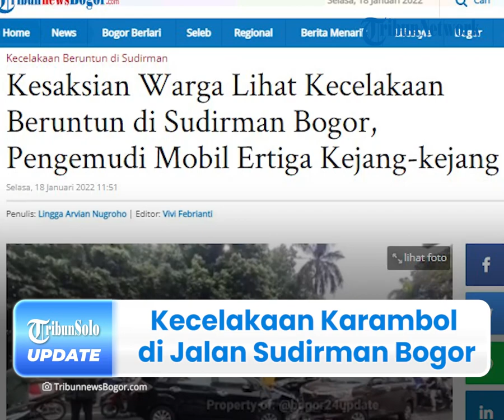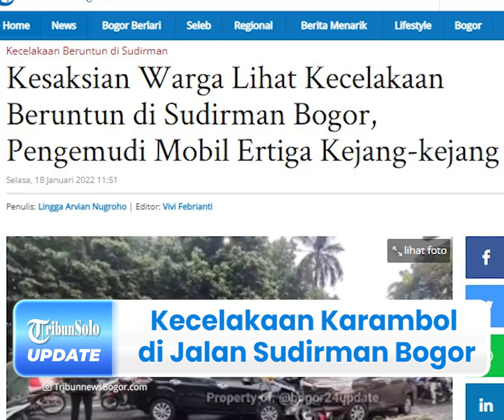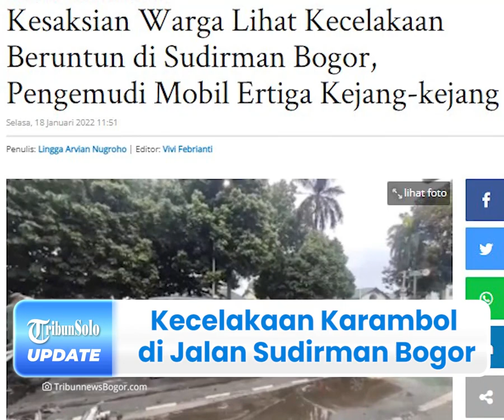Kecelakaan Karambol di Jalan Sudirman Bogor, 3 Mobil & 2 Motor Ringsek, 3 Korban Dilarikan ke RS PMI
TRIBUN-VIDEO.COM - Insiden kecelakaan beruntun terjadi di Jalan Jenderal Sudirman, Bogor Tengah, Kota Bogor pada Selasa (18/1/2022) pagi.

Diketahui, kecelakaan melibatkan dua kendaraan mobil dan dua motor hingga ringsek.

Akibat jadian ini, tiga orang korban luka-luka dilarikan ke rumah sakit PMI Bogor.

Dikutip dari TribunnewsBogor pada Selasa (18/1/2022), seorang pemuda yang sedang berada di lokasi kejadian yakni Deni memberikan kesaksiannya.

Ia mengatakan, peristiwa itu bermula dari satu kendaraan Suzuki Ertiga yang melaju dari arah Simpang Sawo Jajar.

Saat di lokasi, kendaraan diduga menyerempet sepeda motor.

Dikatakan olehnya, saat itu ia mengira ada ledakan gas lantaran suaranya yang begitu kencang.

Dikatakannya, seusai menyerempet diduga mobil dari arah Sudirman terus oleng.

Kemudian, mobil tersebut menabrak motor lagi dan mobil yang sedang terparkir.

"Saya kira ada ledakan gas karena suaranya kencang taunya mobil nabrak, kayanya sih awalnya nyerempet motor terus oleng nabrak mobil dari arah Sudirman, terus nabrak motor lagi sama mobil yang lagi parkir, cuma urutannya kurang jelas juga," ujarnya.

Deni menuturkan, saat kejadian pengemudi Ertiga terlihat kejang-kejang di dalam mobil.

Sementara itu, pengemudi motor terkapar di atas sepeda motornya.

Kemudian, tiga korban dalam kecelakaan tersebut langsung dilarikan ke rumah sakit.

Sedangkan, kendaraan telah dievakuasi oleh petugas.

"Saya juga lihatnya enggak tega kejang-kejang gitu ngorok, yang terkapar yang di motor ngegeletak, semua langsung dibawa ke rumah sakit, tadi PMI juga langsung datang dan polisi," katanya.

Saat ini peristiwa laka lantas tersebut sudah ditangani Satlantas Polresta Bogor Kota.

(Tribun-Video.com/TribunnewsBogor.com)

Artikel ini telah tayang di TribunnewsBogor.com dengan judul Kesaksian Warga Lihat Kecelakaan Beruntun di Sudirman Bogor, Pengemudi Mobil Ertiga Kejang-kejang.